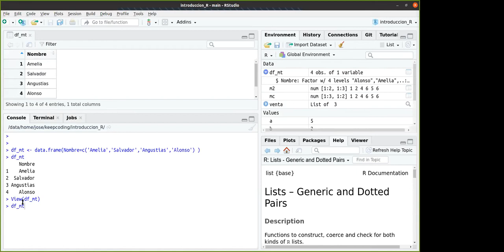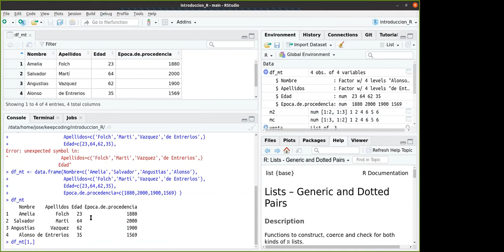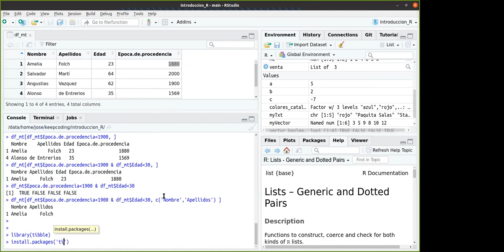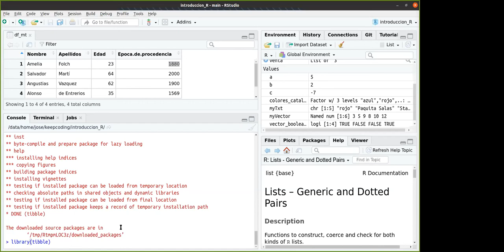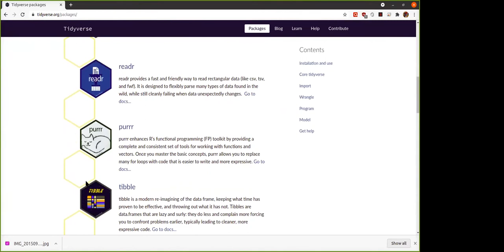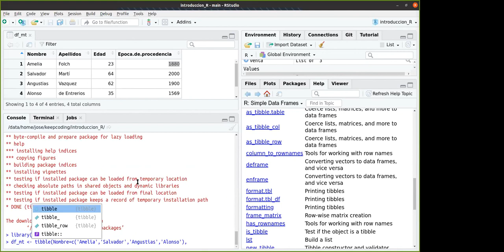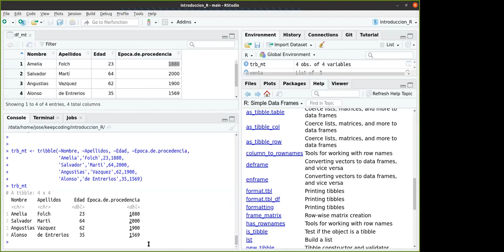DataFrame en R